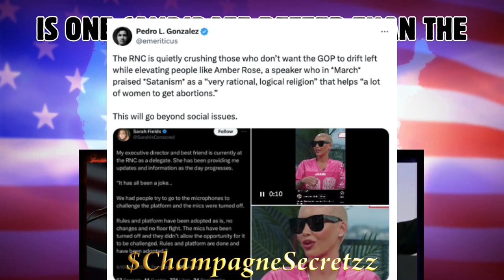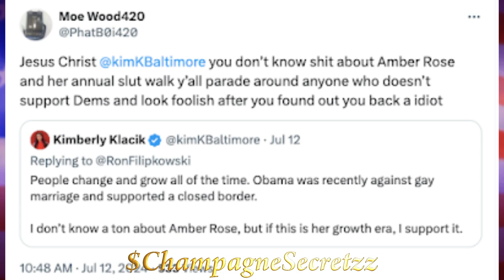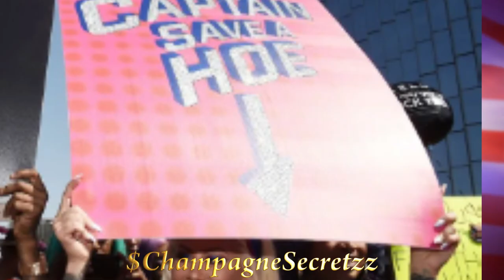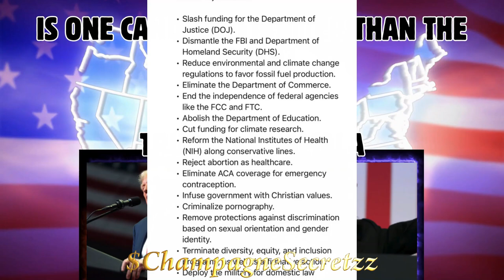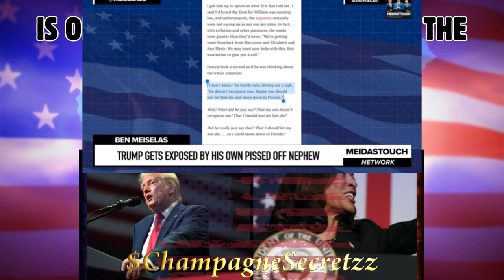iVote Neither | Is one better than the other | Kamala vs Trump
It's election time and it's hard to choose one over the other without all of the facts. Kamala vs Trump. Does not preferring one automatically mean you have to choose the other? What if you definitely don't want one but aren't sold on the other? Grab a glass and Scoot up for a second and let's talk the election.